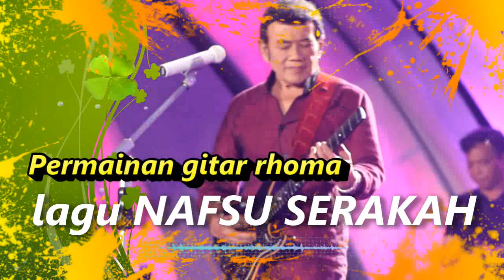GITAR NAFSU SERAKAH rhoma irama cirebon 21 april 2018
Rhoma irama LAGU NAFSU SERAKAH cek sound cirebon 21 april 2018